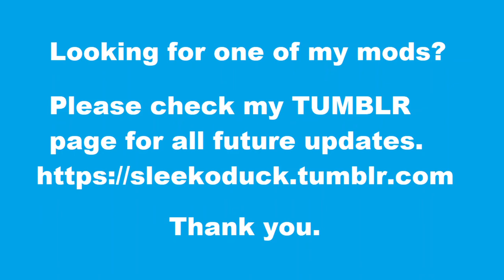Sleekoduck's Mods Are Now on TUMBLR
Looking for the University, Faith, or Textile Career mods? Thanks to COPPA, all of my mod-related material will be (or has been, if you're watching this in the future) moved to TUMBLR.
My vintage Sims 2 videos are being moved to my Facebook page for playing The Sims 2 with Windows 10 (or 8.1).